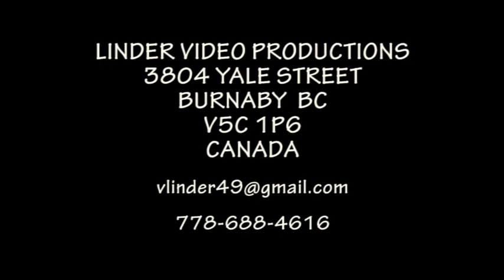20061117 50 JANOSIK SVIT LUKAS CABALKA VYCHODNARSKY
50th ANNIVERSARY OF FOLKLORE GROUP JANOSIK